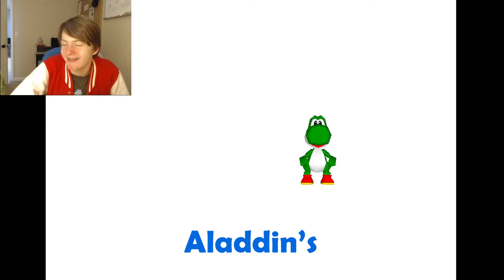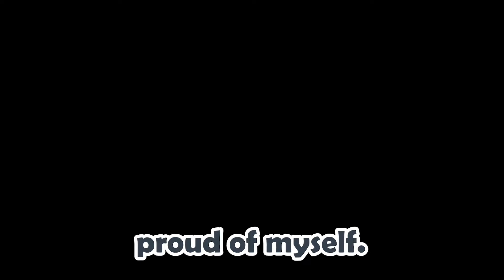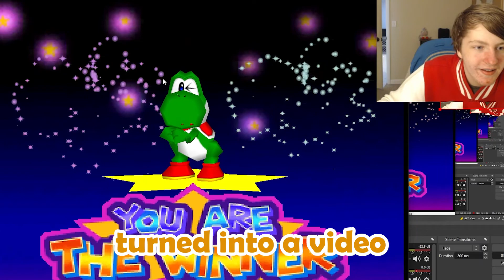Mario Party Catastrophe™️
Mario Party is... just draining yet hilarious experience. Me and My friends tried playing Mario Party 3 for the n64 and had some
Downright hilarious results. Wowza.